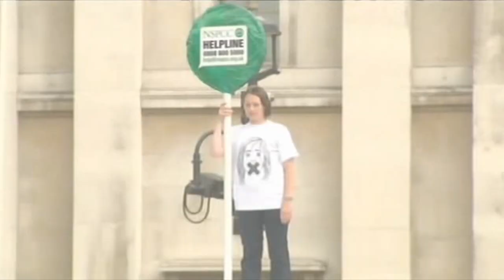You Have Been Watching - S1E2P3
Panel: Josie Long, Frank Skinner, Grace Dent